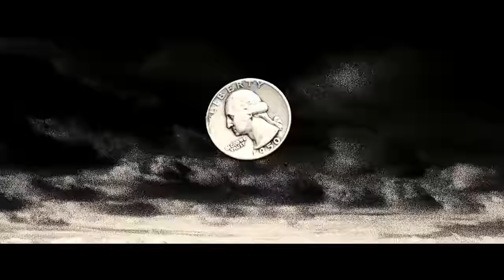The Beauty Of Tony Scott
The cinematography of  Tony Scott's work

All DoP : Ben Seresin, Tobias A. Schliessler, Dan Mindel, Paul Cameron, Dariusz Wolski, Jeffrey L. Kimball, Ward Russell & Stephen Goldblatt

Song : Harry Gregson Williams - The End